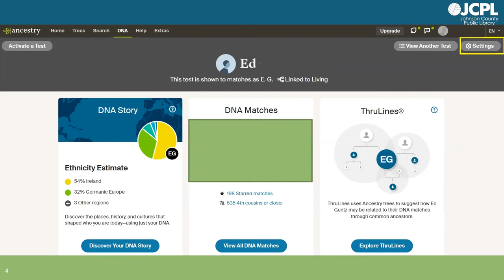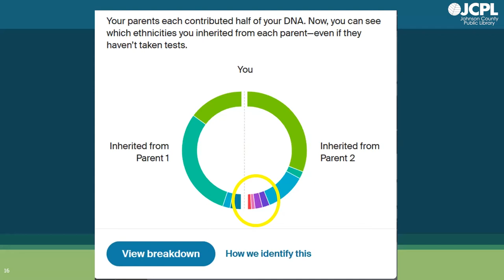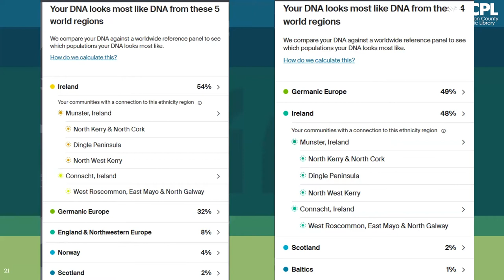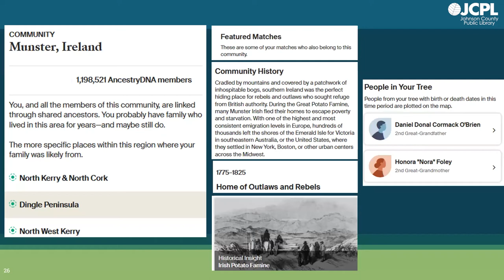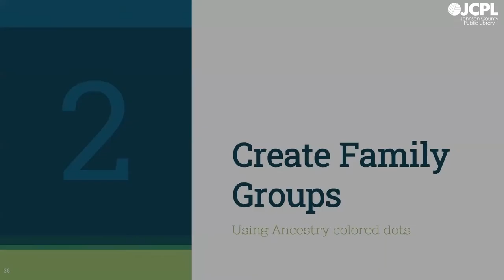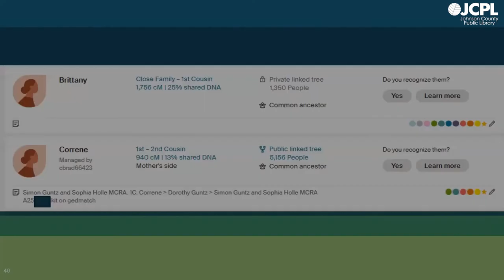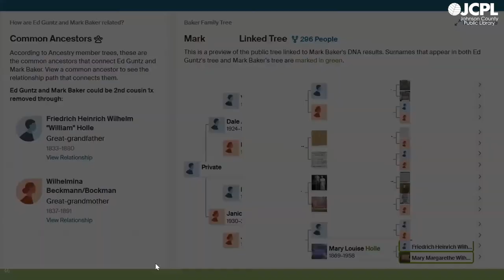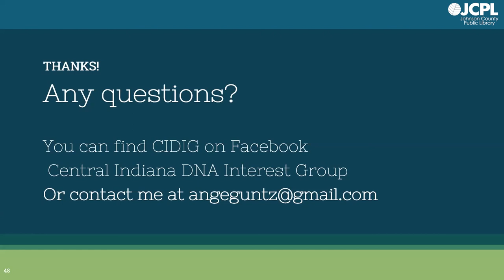DNA and Genealogy Discussion Group at White River Township Branch Library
Recorded Saturday, June 11, 2022. This discussion is led by Denise Anderson of the Central Indiana DNA Interest Group (CIDIG).